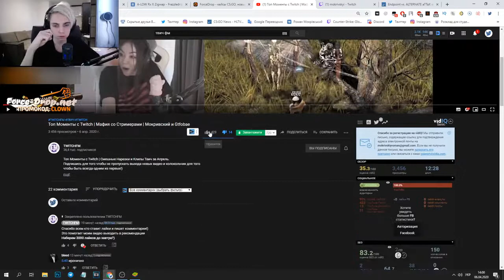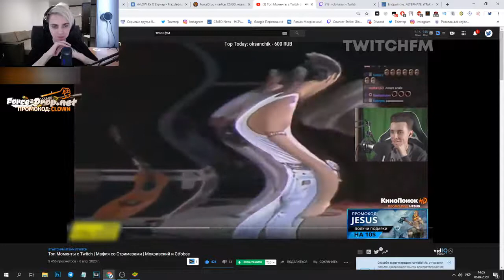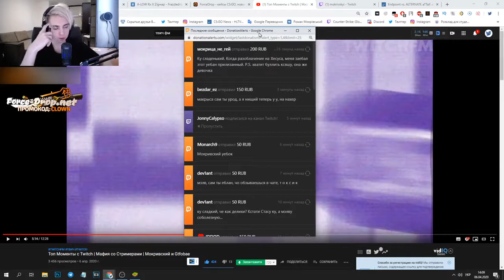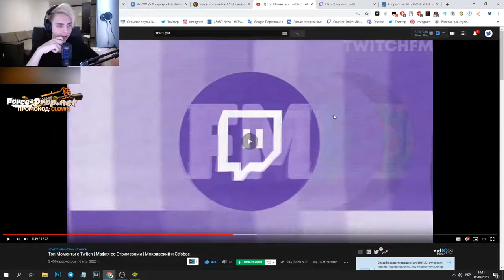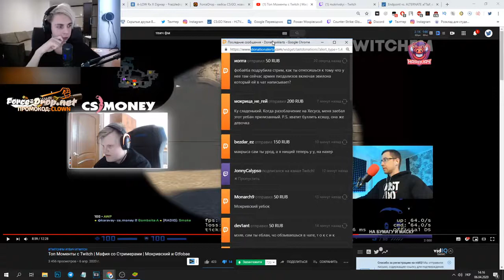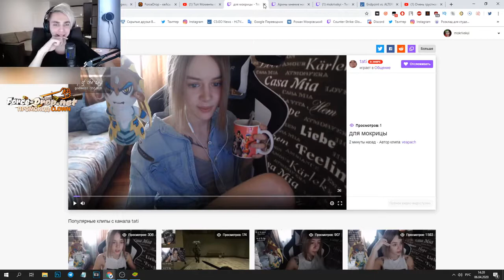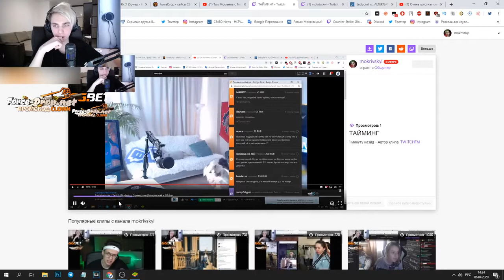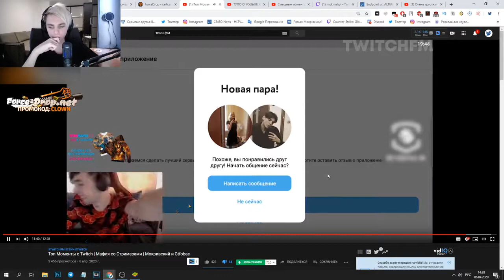МОКРИВСКИЙ СМОТРИТ ТОП МОМЕНТЫ С TWITCH|РОФЛЫ МОКРИЦЫ